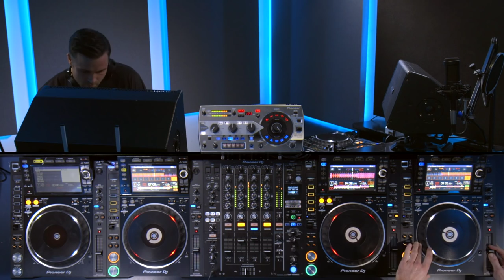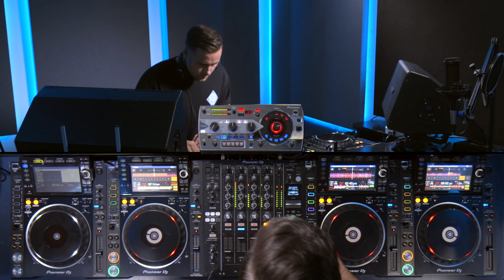Rob Anderson - DJsounds Show 2016 - NXS2 set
Meet Rob Anderson; The Pioneer Stig, normally a faceless shadowy figure showing off the features and functions of our latest products.

We had to let Rob come out of the shadows and lay down a heavy mix of Tech and Deep House on our brand new NXS2 set up with some added spice from the RMX-1000.